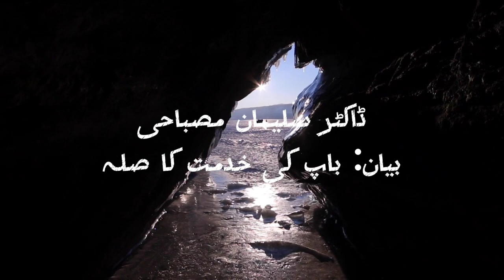Baap ki khidmat ka sila ||🥺emotional bayan|| by Dr Suleman Misbahi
Baap ki khidmat ka sila ||🥺emotional bayan|| by Dr Suleman Misbahi drsulemanmisbahi باپ کی خدمت کا صلہ بیان ڈاکٹر سلہمان مصباحی